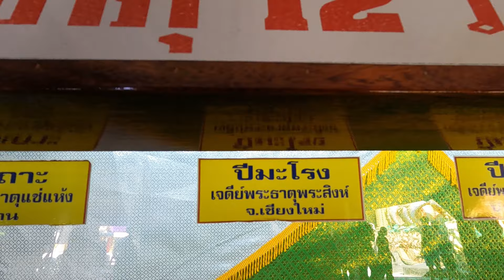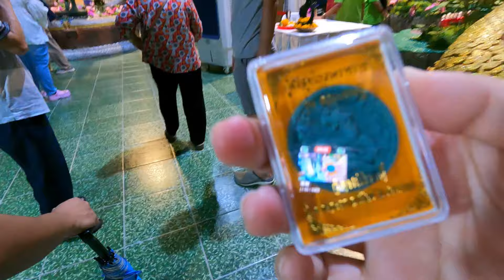ที่นี่มีพญานาค2,000 ตัว!! เดินเที่ยวชมถ้ำพญานาค วัดมณีวงศ์ นครนายก｜ใบไม้ไต้หวัน 葉子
วัดมณีวงศ์ วัดดัง นครนายก